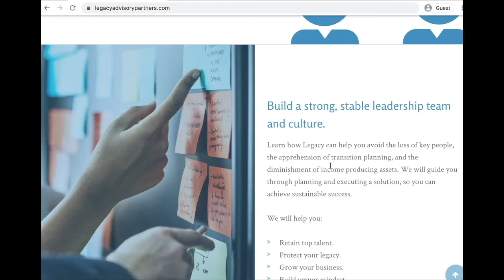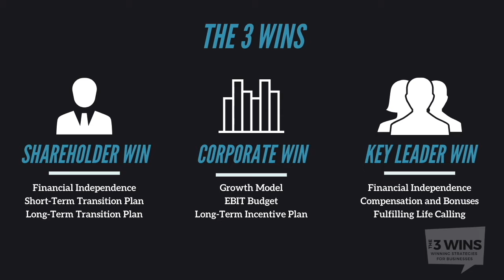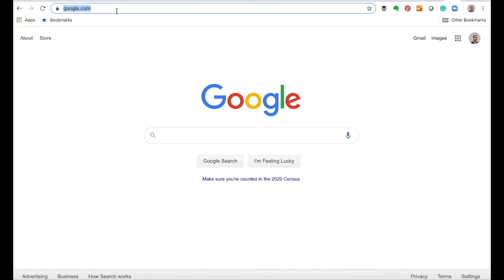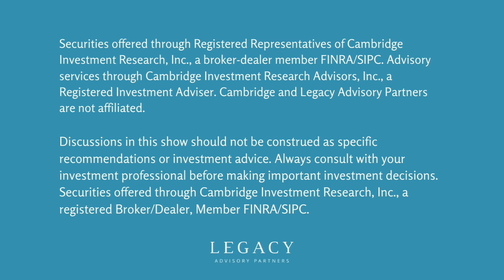EP5: How to Get the Most Out of the Rest of 2020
Russ Clemmer, Marc Walker and Matt Joines on the senior leadership team at Legacy Advisory Partners talk about how to finish strong and get the most out of the next six months we have left in 2020.

That’s because whatever your targets were in January, they’ve likely been blown out of the water since COVID-19 swept the globe.

Now as the economy reopens—with fits and starts—what should you think about as you re-calibrate your forecasts?

What new financial strategies should you consider putting in place—for your company and for yourself—to build momentum going into 2021?

And what can you be doing right now to get your company’s performance back on track as quickly as possible?

The Legacy Team dives into these topics and more on today’s episode of The 3 Wins Podcast.

Featured in this episode:

Russ Clemmer, President, Legacy Advisory Partners

Marc Walker, Chief Investment Officer, Legacy Advisory Partners

Matt Joines, Certified Financial Planner, Legacy Advisory Partners

To learn more about how to apply The 3 Wins Framework in your business, download our FREE whitepaper, “The 3 Wins: How to Unleash the Collaboration Effect on Profits in Your Company”

The 3 Wins Podcast is presented by Legacy Advisory Partners.

The Great 8: A New Paradigm for Leadership, by J. David Harper, Jr.

Discussions in this show should not be construed as specific recommendations or investment advice. Always consult with your investment professional before making important investment decisions. Securities offered through Cambridge Investment Research, Inc., a registered Broker/ Dealer, Member FINRA/SIPC.